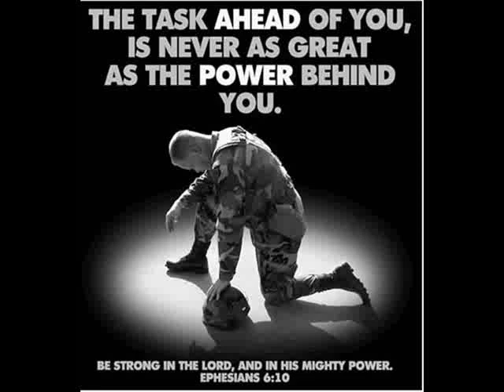Red White and Blue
rock n roll Skynyrd style